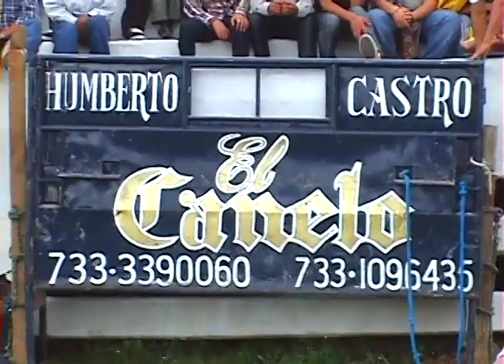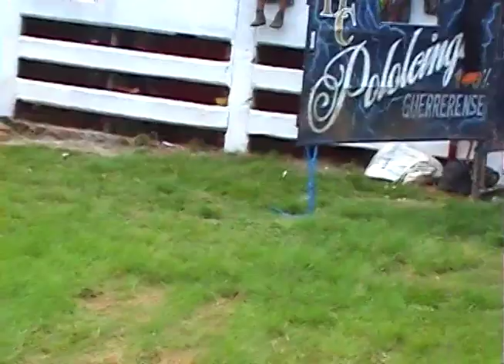RANCHO EL CANELO & Agua Zarca vs Seleccion Nayarita En San Jeronimo Michoacan 2013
Se presentaron los Toros Intocables de Rancho El Canelo del Sr. Humberto Castro de Pololcingo Gro. haciendo mancuerna con Rancho Agua Zarca de los Hermanos Aguilar de Chuiquimitio Michoacan para enfrentar a la palomilla de jinetes Seleccion Nayarita de Memo Rodriguez, jugadas muy parejas toros que salieron en su buena tarde y una plaza llena, gente que sabe y reconoce cuando un jaripeo es bueno, una ganderia guerrerense y la otra local y jinetes de nayarit, vaya torada que nos presentaron estas 2 ganderias, amigos aqui les dejo el video y espero les guste Comenten!
Saludos!